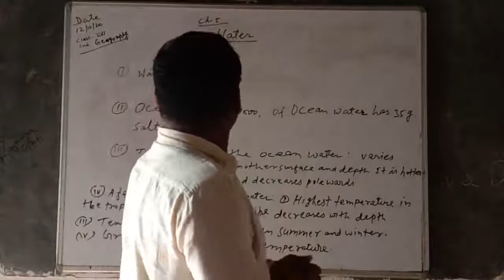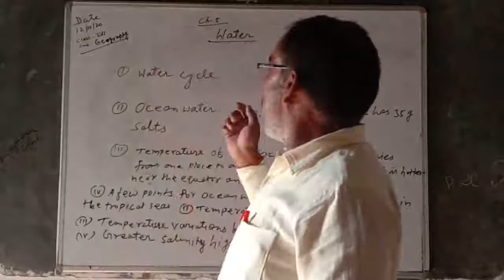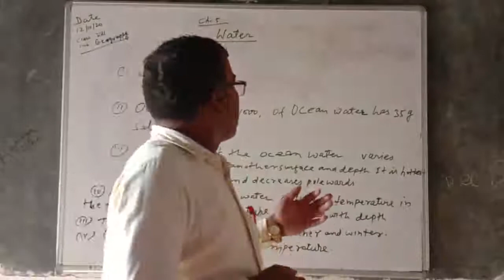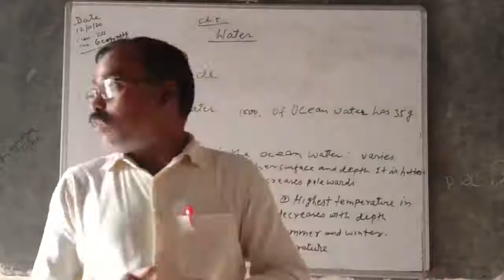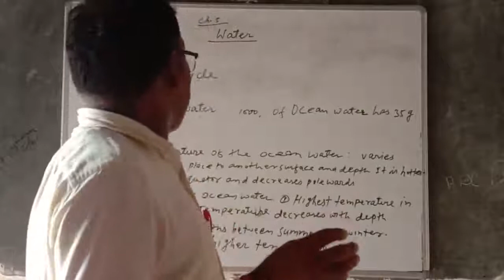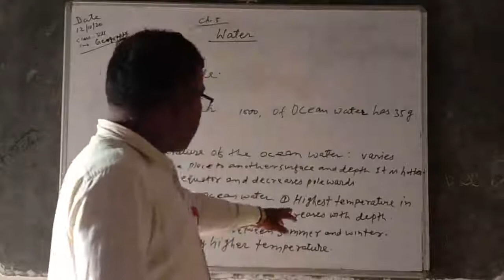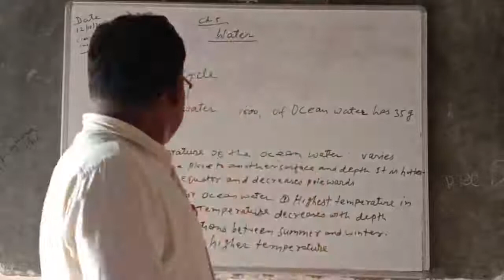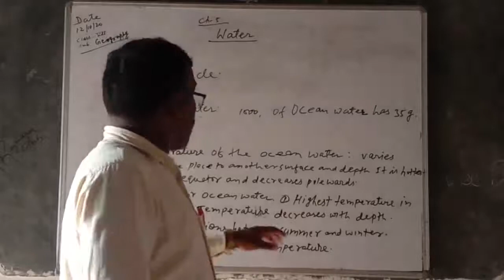CLASS - 7 || GEOGRAPHY || CH. 5